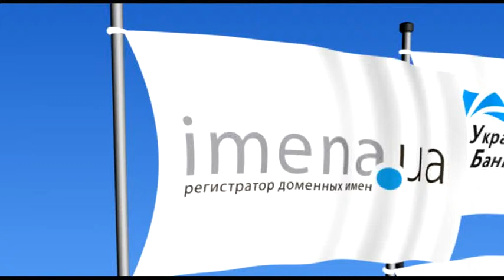Круглый стол. "Поддержка стартапов" (2/2)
Круглый стол "Программы поддержки стартапов". Интернет бизнес. iForum 2011 (2/2)
Модератор: Максим Школьник
Анна Петрова
Дмитрий
Репин
Андрей Терехов
Денис Довгополый